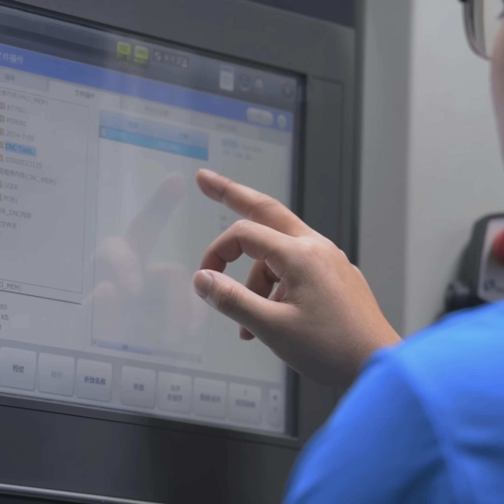Precision Die Casting & Machining Manufacturer in China | Sunrise Metal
Today’s industries demand precision, innovation, and speed. At Sunrise Metal, we push the limits to create stronger, lighter, and more durable products, delivering them faster with precision to meet your needs.

We make your work easier with customized solutions from prototyping to production, so you don’t need multiple suppliers. Using advanced technologies like vacuum die casting, squeeze die casting, and semi-solid die casting, we combine expert engineering and modern equipments to bring your ideas to life—quickly and cost-effectively.

With proven expertise in industries such as medical devices, marine electronics, robotics and telecommunication, we produce precision aluminum die casting and machined components that match your demanding standards .

At Sunrise Metal, we don’t just manufacture parts—we create possibilities. Together, let’s casting your success.